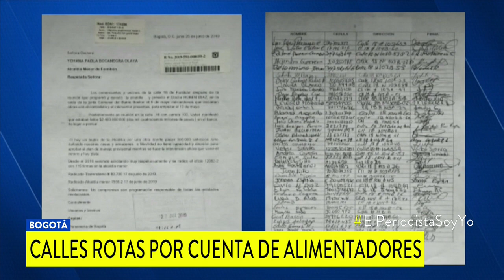Calles deterioradas por paso de buses alimentadores en Fontibón - Noticias Caracol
Afirman que el presupuesto para la intervención de las vías está aprobado, pero no hay coordinación para el desembolso.